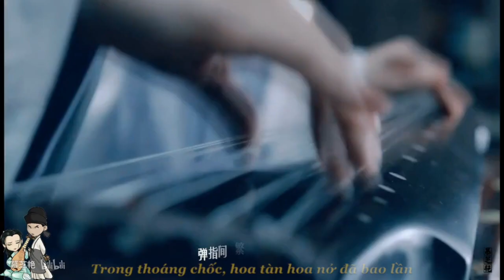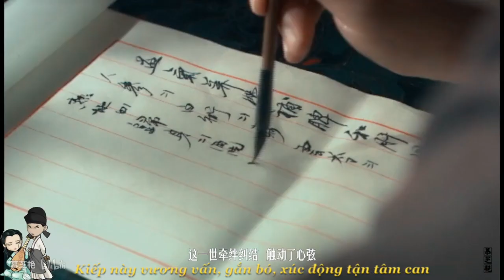[FMV-Vietsub] MV Triệu Nhã Chi - Diệp Đồng - Đào hoa nặc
MV Nghiệt hải hoa (1994)
- Triệu Nhã Chi: Tiêu Quế Anh
- Diệp Đồng: Vương Trọng Bình

Bài hát sử dụng trong MV: Đào hoa nặc (OST Thượng cổ tình ca - 2017)
Trình bày: Đặng Tử Kỳ